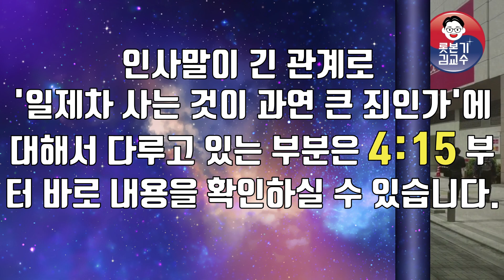우리가 강해지면 한일평화는 따라오게 된다! 국산품 사용하여 자존심을 지키자! 일본 경제 불경기 시작! 도요타 렉서스 혼다 어큐라 닛산 인피니티 삼양렌즈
진정한 대한민국의 보수를 만들어 나가겠습니다
힘이 되어 주십시요

후원계좌

신간이 나왔어요!